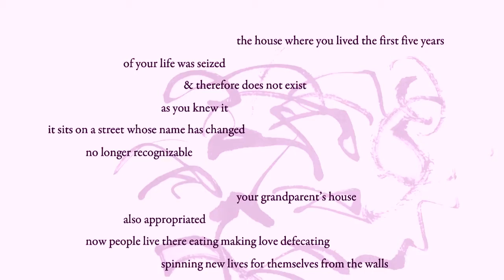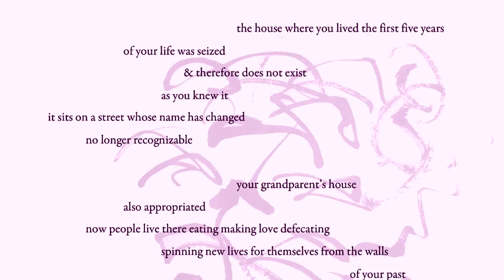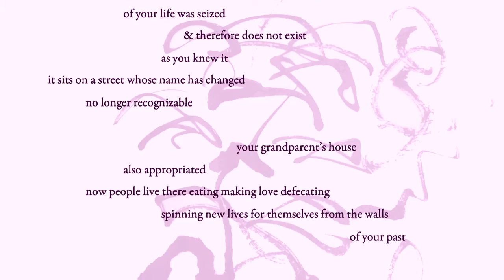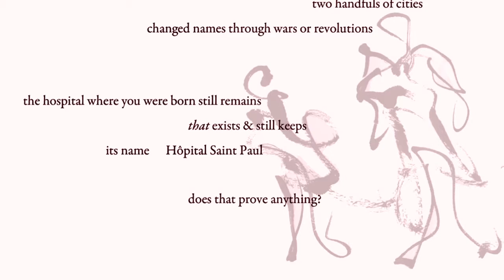"Proof" | Mộng-Lan | Jazz Piano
"Proof" | Jazz Piano | Mộng-Lan.  From Mộng-Lan's album, Dreaming Orchid: Poetry & Jazz Piano, and her book, One Thousand Minds Brimming: poetry & art. Original music, recited by the poet herself. Writer, former Stegner Fellow at Stanford Univ, Fulbright Scholar, Mong-Lan has published six books of poetry & artwork, two chapbooks, has won prizes such as the Juniper Prize and the Pushcart Prize. Poems have been included in numerous anthologies such as Best American Poetry Anthology. She is currently finishing a novel, with an excerpt in the North American Review.         Mong-Lan plays the piano and guitar, sings in five languages, and also writes songs. Her nine albums of jazz piano and tangos also showcase her poetry.      As a visual artist, Mong-Lan has had her paintings and photographs exhibited in museums such as the Dallas Museum of Art and galleries in the U.S., and in public exhibitions in Tokyo, Seoul, Bangkok, Bali and Buenos Aires.  CD: Dreaming Orchid: Poetry & Jazz PIano,